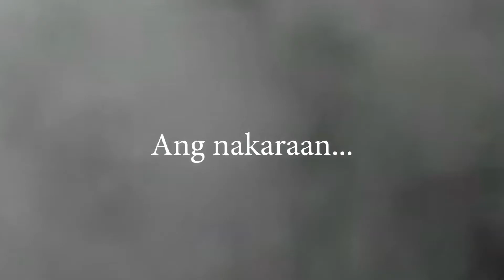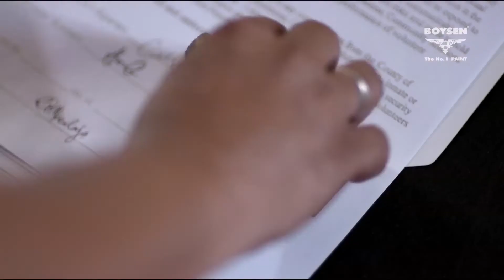CELSO WEBISODES EP 3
Client: Pacific Paint (Boysen) Philippines, Inc.
Brand: Acrytex
Agency/Creative: Boysen
C-HUB: Shoot/Post
Year: 2019